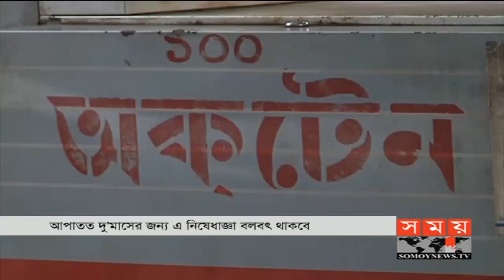সকালের সময় | সকাল ৮টা | ২৪ অক্টোবর ২০১৯ | Somoy tv bulletin 8am | Latest Bangladesh News